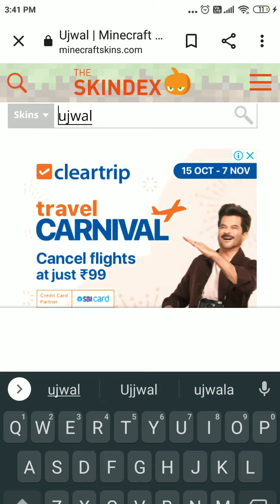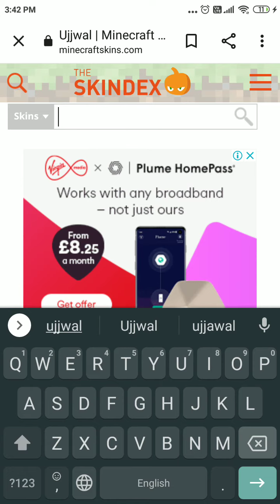how to get free skin in minecraft